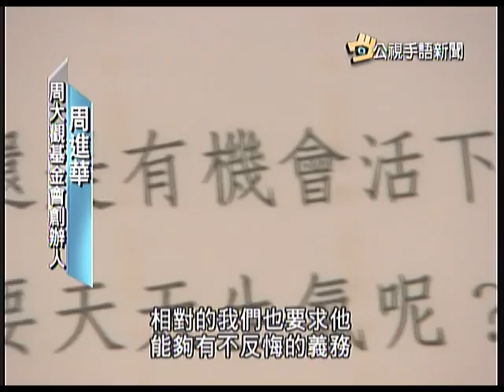2013-06-24 公視手語新聞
20130624 公視手語新聞
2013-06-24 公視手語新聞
小二女童罹血癌 配對吻合者拒捐髓
醫院暴力頻傳 醫護學武防身自衛
陳光誠來台 傳有人意圖干擾行程
警飛車追逐12公里 逮10名山老鼠
youtube短版，更多新聞，請上公視新聞網